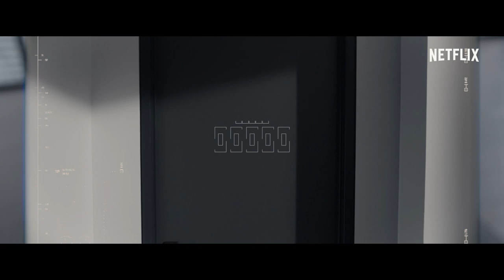Anon | Tráiler oficial | Netflix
En el mundo del detective Sal Frieland, nada es privado y nadie es anónimo, la gente lleva una vida transparente que se puede rastrear y el crimen parece algo del pasado. Sin embargo, una serie de asesinatos desata una investigación donde Frieland se encuentra con una joven que solamente se conoce como “La chica”, alguien sin identidad e invisible para las autoridades.

"ANON" ahora en streaming, solo en Netflix.